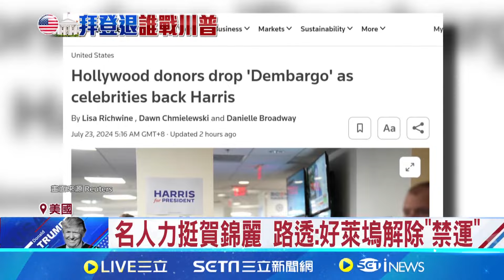賀錦麗提名機率大 美議員:檢察官PK重刑犯｜三立新聞網 SETN.com